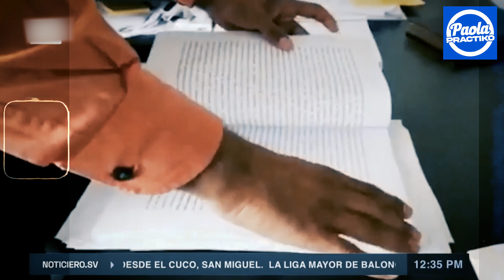EL FISCAL DIJO ALGO QUE DEJÓ EN VERGÜENZA A LOS POLÍTICOS OPOSITORES DE NAYIB BUKELE